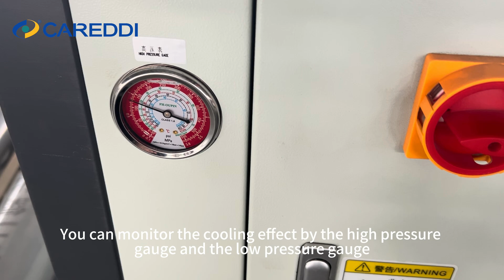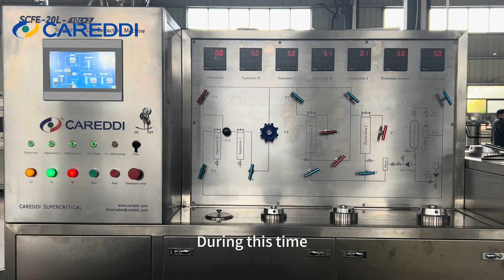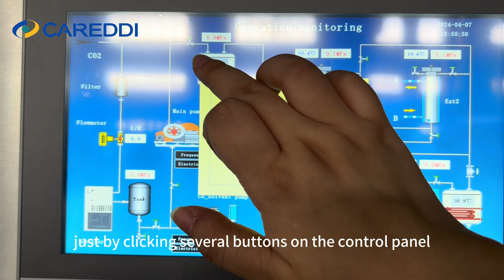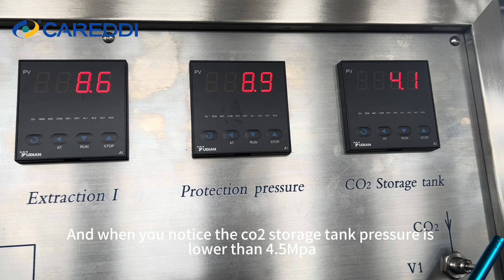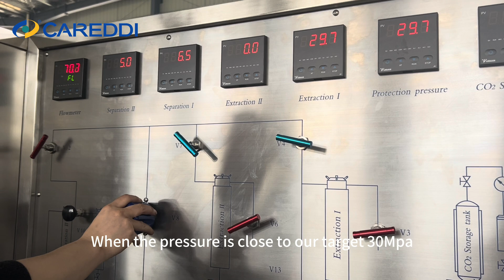Careddi 20L(10liter x 2) Supercritical CO2 Extraction Machine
Extraction with Chrysanthemum

Supercritical CO2 Extractor is lab scale machine,it's suitable for new starter or extraction test.
It has two extraction vessel and two will work in turn.Suppose high value content is not more than 15%,it will take about 2h for one batch including loading and unloading time,so there will be 12batch per 24h.If you plan to process seeds or roots,it can totally process about 72kgs dry milled material per 24h;While if you plan to process flowers or leaves,it can totally process about 36kgs dry milled material per 24h.

Introduction of Supercritical Carbon Dioxide Extraction Machine
Carbon dioxide cylinder: provide constant co2 for the system through pipelines;
Chiller: turn CO2 from gas to liquid, monitor cooling effect by the high pressure gauge and the low      pressure gauge;
CO2 High pressure pump: the liquid co2 is pumped into while system;
Main equipment:
1.Two extraction vessel with capacity of each one is 10L and two will work in turn.
2.Two separation vessel to collect extraction oil or paste from the output;
3.Water heating tank to provide constant and stable temperature for extraction and separation vessel;